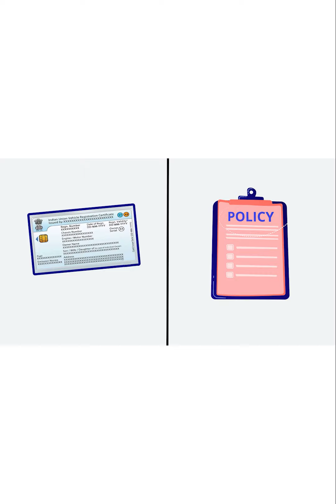लोकल गाड़ियों को छूट, बाहर की गाड़ियों से लूट !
हसन अली है जिन्होंने हम तो की वीडियो पहुंचाई है जहां पर उनका कहना है कि लोकल गाड़ियों से 20 रुपए लेते हैं और बाहर की गाड़ियों को लूटते हैं। बालेश्वर, उड़ीसा की ये वीडियो है। दूसरी वीडियो है कुशीनगर, उत्तर प्रदेश के एक टोल की जहां पर ड्राइवर जगतार सिंह का कहना है कि वहां के टोल पर 5% की छूट नहीं दी जाती। देखें वीडियो।